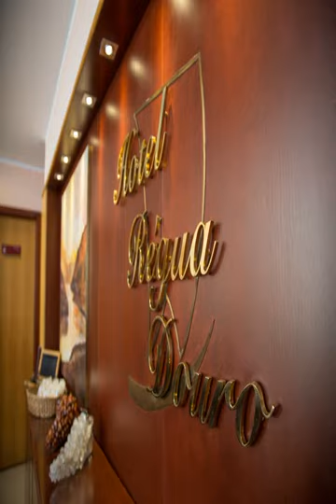Hotel Regua Douro - Peso Da Régua (Vila Real) - Portugal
Hotel Regua Douro hotel city: Peso Da Régua (Vila Real) - Country: Portugal

Address: Largo Da Estação Da Cp; zip code: 5050-237

This hotel in Peso da Régua offers a splendid view over the Douro River and the green, mountainous landscape. Luxury amenities include an outdoor pool and massage treatments.  Rooms of Hotel Régua Douro offer satellite TV and are air conditioned.

 -- Cet hôtel de Peso da Régua offre une vue splendide sur le fleuve Douro et le paysage verdoyant et montagneux. Les luxueuses installations comprennent une piscine extérieure et des massages.

 -- Este hotel de Peso da Régua ofrece espléndidas vistas al río Duero y al verde paisaje montañoso. Entre los lujosos servicios se incluyen una piscina al aire libre y servicio de masajes.

 -- Dieses Hotel in Peso da Régua bietet einen herrlichen Blick über den Fluss Douro und die grüne, bergige Landschaft. Zu den luxuriösen Annehmlichkeiten gehören ein Außenpool und Massageanwendungen.

 -- Dit hotel in Peso da Régua biedt een prachtig uitzicht op de rivier de Douro en het groene, bergachtige landschap. Het biedt luxe voorzieningen, waaronder een buitenzwembad en massagebehandelingen.

 -- Questo hotel di Peso da Régua, dotato di una splendida vista sul fiume Duero e sul verde paesaggio montuoso, vi regalerà comfort di lusso tra cui una piscina all'aperto e il servizio massaggi.

 -- Este hotel está localizado em Peso da Régua e oferece uma vista esplêndida sobre o Rio Douro e sobre a verdejante paisagem montanhosa. As suas comodidades de luxo incluem uma piscina exterior e tratamentos de massagens.

 -- ドウロ川と緑豊かな素晴らしい山岳風景を一望する、ペゾダレグアのホテルです。Hotel Régua Douroの豪華な設備には、屋外プール、マッサージトリートメントなどがあります。  シンプルな内装の客室には、衛星テレビ、エアコン、ミニバーが備わります。  24時間対応のフロントデスクスタッフが、ツアーやレンタカー手配のお手伝いをしています。段々畑のブドウ園や美しい風景を楽しめる、ドウロ川のセーリングツアーも手配できます。フィットネスセンターは、様々なカーディオ機器を提供しています。 ...

 -- 这家酒店位于Peso da Régua，可欣赏到杜罗河（Douro River）的绝佳景色和苍翠的山地景观。豪华的设施包括一个室外游泳池和按摩护理。  Hotel Régua Douro酒店的客房拥有卫星电视和空调，每间客房均陈设简单，并配有迷你吧。  24小时前台的工作人员可以提供旅游建议和汽车租赁。酒店可以组织杜罗河上的帆船旅行，在那里您可以欣赏美丽如画的景观和梯田葡萄园的景色。另外，健身中心提供一系列的心血管锻炼设备。  Hotel Régua...

 -- Hotel ten położony jest w miejscowości Peso da Régua. Roztacza się z niego przepiękny widok na rzekę Douro i pełen zieleni górski krajobraz. Do dyspozycji Gości są luksusowe udogodnienia, takie jak odkryty basen i gabinet masażu.

 -- Этот отель расположен в Пезу-да-Регуа, и из него открывается великолепный вид на реку Дору и зелёный, горный ландшафт. К услугам гостей такие роскошные удобства, как открытый бассейн и массажный кабинет.

 -- Detta hotell i Peso da Régua erbjuder en fantastisk utsikt över floden Douro och det gröna, bergiga landskapet. Bland de lyxiga bekvämligheterna finns en utomhuspool och massage.

 -- يقع هذا الفندق في بيزو دا هيغوا، ويتمتع بإطلالة خلابة على نهر دورو والمناظر الطبيعية الجبلية الخضراء. وتشتمل وسائل الراحة الفاخرة على مسبح في الهواء الطلق وعلاجات المساج.  تحتوي الغرف المكيفة في فندق Régua Douro على تلفزيون مع قنوات فضائية وميني بار.

 -- Dette hotellet i Peso da Régua har en fantastisk utsikt over Douro-elven og det grønne fjellandskapet. Her kan du benytte deg av luksuriøse fasiliteter som et utendørsbasseng og massasjebehandlinger.